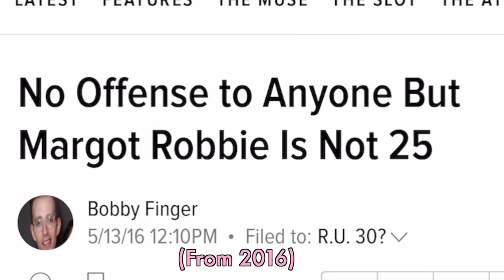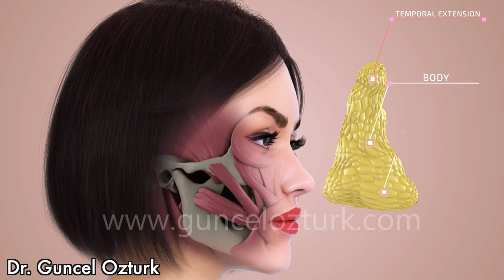Margot Robbie: Plastic Surgery, Skin & Her Real Age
Today I will be talking about the glamorous Margot Robbie, Australian actress and film producer. I will explore the truth about Margot Robbie’s age, and how she attained her beautiful youthful look. Possible cosmetic procedures such as a nose job, Botox brow-lifts, dermal fillers and a renowned skincare routine. (her favorite skincare products are linked down below)MargotRobbie

About Margot Robbie
Margot has had a globally successful career in acting. Her acting career started when she was young and had graduated from Somerset College. Soon after graduation, she took some small roles, until she landed a regular part on the Australian soap opera show “Neighbors”. Soon after leaving the show, she moved to the USA and starred in a Rom-Com called “About time”, giving her enough recognition to get her breakout roles in the Worldwide success, Wolf Of wall street ( which grossed 392 million dollars worldwide), where she played the wife of the ruthless Stock trader, Jordan Belfort, played by Leonardo DiCaprio. Her next largest role was in the Super-villain movie “ S Squad” (which took the box office by storm with 746.8 million dollars in revenue), playing Harley Quinn, a character that is now a fan favorite. She has starred in many works, but those are the most commonly known. Over her acting career, she has won many awards, and has been one of the highest paid actresses in recent times with a reported annual income of around $23.5 million.

Her acting success led to her starting a business alongside her husband Tom Ackerley. Together they started a Film Production Company called “LuckyChap Entertainment”. Beyond  film producing, she has also been the brand ambassador for many marketing campaigns, most notable are Fashion brand Calvin Klein, luxury fashion brand Chanel, and Chanel Fragrance lines.  She also did some work for some Nissan car commercials. For now she is rumored to soon be starring in a live action Barbie movie, and an upcoming Pirates of the Caribbean reboot.

As far as her beauty goes, is it makeup, dieting, Genetics, or cosmetic procedures that keeps her looking young & radiant?
Margot often tells people to make sure to add powerful sunscreen into their skincare routine to keep their skin looking flawless. Her favorite sunscreen is Neutrogena SPF 100+ which she wears whenever makeup like tinted foundation with SPF 30 protection cannot be used.

Margot Robbie’s Skincare routine:

1.Her makeup remover is Johnson’s Face care Makeup wipes

2.Her preferred skin cleanser is Lancer The Method: Cleanse

3.She also uses an exfoliator, Peter Thomas Roth Max complexion correction Pads

4. To combat dry skin, she uses face mists:Caudalie Beauty Elixr and Aesop Immediate moisture Hydrosol

5. For eye cream & moisturizer she uses La Praire Skin Caviar Luxe Eye Cream right after a shower to keep in skin moisture

7. Margot Robbie always has Sunscreen, when she isn't wearing her favorite Neutrogena 100spf suncreen to protect her face, she uses tinted foundation/sunscreen spf

8. For her lips, Margot wears two different lip balms, Burt’s Bees Tinted lip balm for some color and moisture , A Fresh sugar Tinted Lip Treatment with spf 15. Margot likes to avoid sun damage on her skin.

9. The last product she uses is a very expensive Bio Cellulose Facial Mask

Dermatologist is: Dr. Harold Lancer

0:00 Intro
0:49 About Margot Robbie
1:52 Margot Robbie Age
3:07 My research Process
4:29 Margot Robbie Nose, Rhinoplasty
5:29 Margot Robbie Cheeks and Buccal Fat Removal
7:31 Margot Robbie Botox to Forehead and Crows Feet
8:02 Total Cost of Procedures

Every talked about in this video is MY OPINION ONLY and not actual medical facts about the individual represented here.

Please know that although I have a very informed opinion based on my own experience I am not an EXPERT or a Doctor.  Please visit a plastic surgeon for medical advice.

CREDIT given to Miss J of Miss J Forum; much of my knowledge and advice is garnered from her.